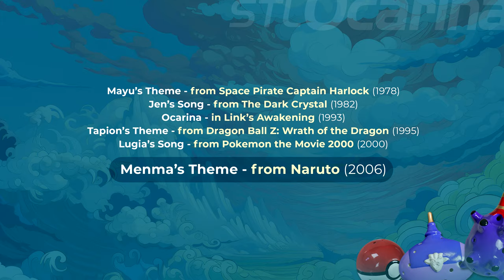Top Ocarina Moments in Pop Culture: Music, Magic, and Memories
Discover the enchanting world of the ocarina in pop culture! From "The Legend of Zelda" to "Dragon Ball Z" and "Pokémon," explore how this ancient instrument has added magic and mystery to some of your favorite games, movies, and TV shows. Watch now to relive these iconic ocarina moments!

0:00 Introduction: Ocarina in Pop Culture
0:43 Mayu’s Theme from Space Pirate Captain Harlock (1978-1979)
1:09 Jen’s Song from The Dark Crystal (1982)
1:35 Ocarina in Link’s Awakening (1993/2019)
2:05 Tapion’s Theme from Dragon Ball Z
2:31 Lugia’s Song from Pokemon the Movie 2000
3:00 Menma’s Theme from Naruto (2006)
3:13 Claudia’s Ocarina in The Dragon Prince (2018)
3:39 Azure Flute in Pokemon Legends: Arceus (2022)
4:01 The Magic of Ocarina

Devory Newsome (Devory Creative Production) - Presenter and Videographer